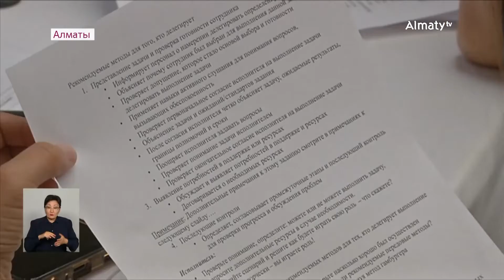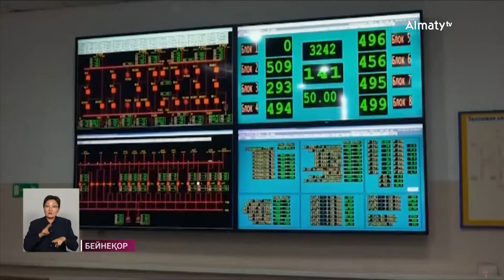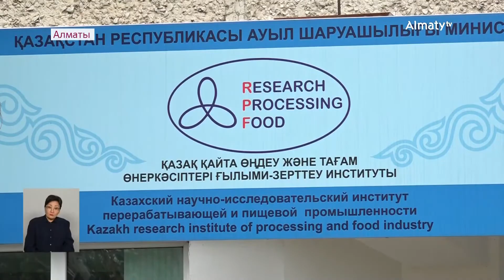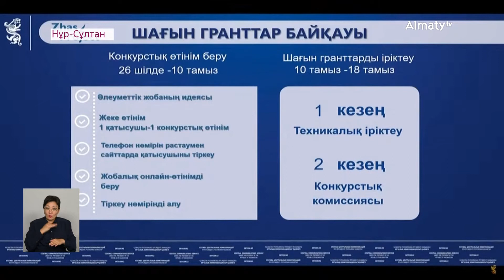Биыл Алматыда жеміс-жидектердің жаңа 5 сорты шығарылды: 3 тамыз күні болған маңызды оқиғалар